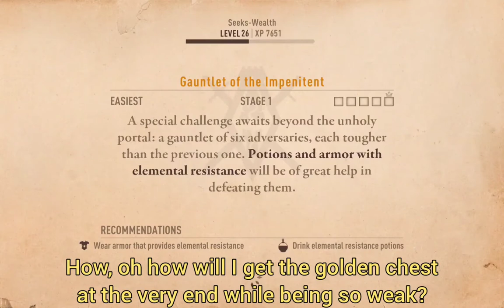Blades Free Golden Chest from Gauntlet of the Impertinent Event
How to get the chest without all the hassle of fighting.
Only 1 per difficulty level of the quest, of course. It doesn't respawn.